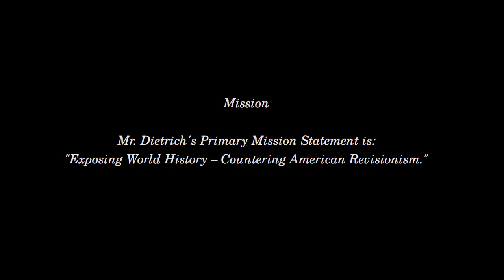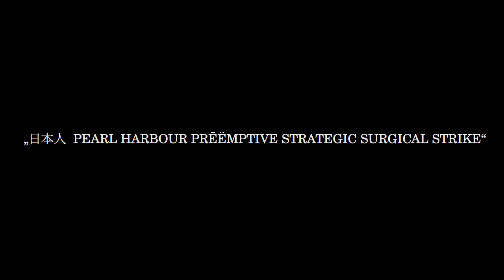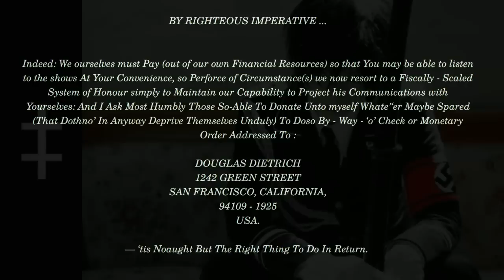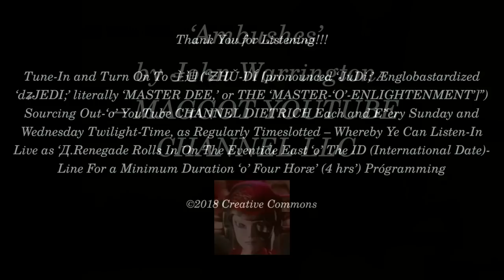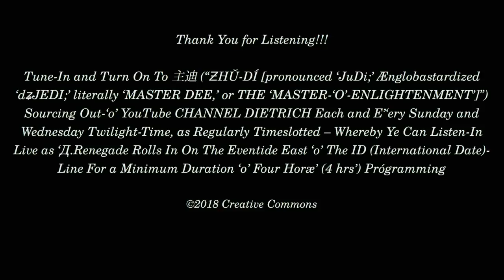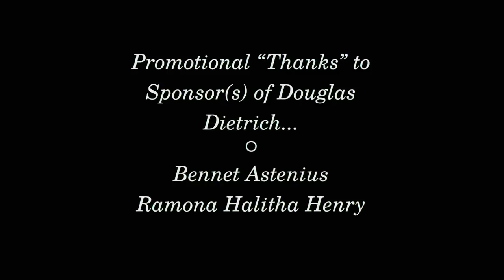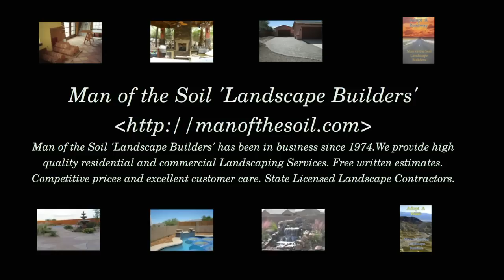2018 DEC 09 | "PEARL HARBOUR" | DOUGLAS DIETRICH | CRITICAL OMISSIONS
Titled  "日本人 PEARL HARBOUR PRĒËMPTIVE
                             STRATEGIC SURGICAL STRIKE"
                 Host  Douglas Dietrich
        Published  December 24th, 2018

Description:

¡¡¡ 臺北-剑杆 (“TÁĪPBĚĪH-JIÀNGĀN [THE ‘TAIPEI RĀPIÈR’]”) LIVESTREAMS 日本人 (“NĪPPHÔNJĪN [THE ‘JAPANESE PEOPLES’]”) PEARL HARBOUR PRĒËMPTIVE STRATEGIC SURGICAL STRIKE (Dated The Eighth-‘o’-December ‘cross The ID [International Date]-Line in my Native East-Asia) COMMEMORATIVE DATE WEEKEND EDITION ‘O’ “CRITICAL OMISSIONS (ô’‘ēr CHANNEL DIETRICH : Subscribe AND Tap [Click] The NOTIFICATION BELL in order to Receive Notification[s] that Livestream[s] hast Started; See Below for Scheduling fro’ ‘cross The Auld Atlantic into The Global Meditèrranean ‘o’ The Pacific)” ON-EVENTIDE Via THE YOUTUBE, LLC (Limited Liabilities Company; C[ondīta] est 2005—) TONIGHT !!!

DOUGLAS DIETRICH
1242 GREEN STREET
SAN FRANCISCO, CALIFORNIA,
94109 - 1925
USA.